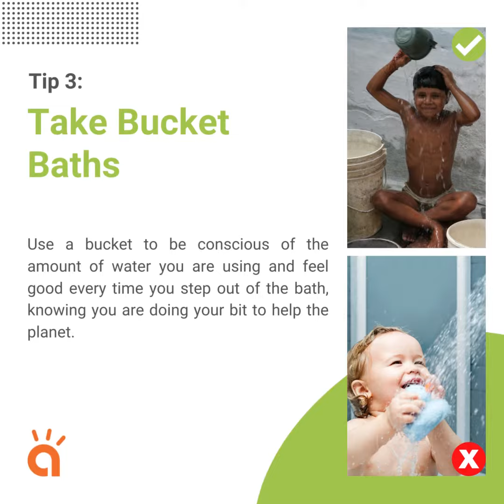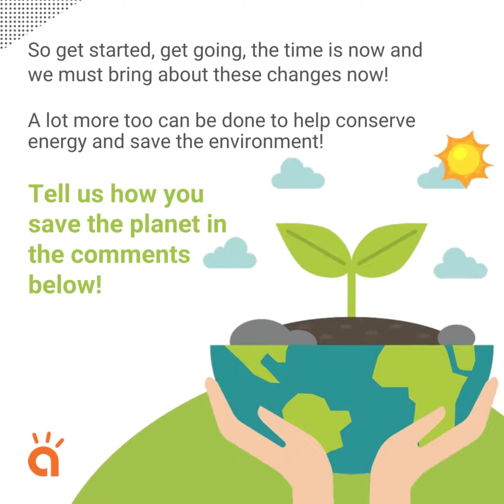Take your first step towards saving the earth | World Environment Day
Start Today, to Save Tomorrow.
This World Environment Day, let’s nurture the nature so that we can have a better future.

Here are some simple steps that will help you to do your bit in saving the world.